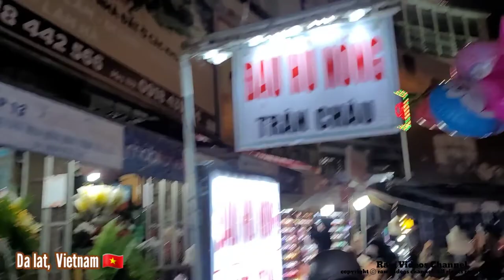4K Walk Vietnam 🇻🇳 Food Tour, DALAT Night Market, Delicious Food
4K Walk Vietnam 🇻🇳 Food Tour  Dalat night market.